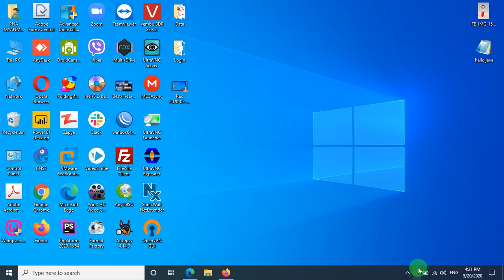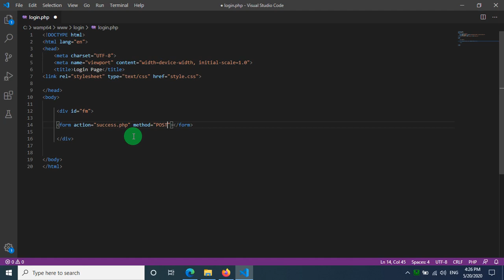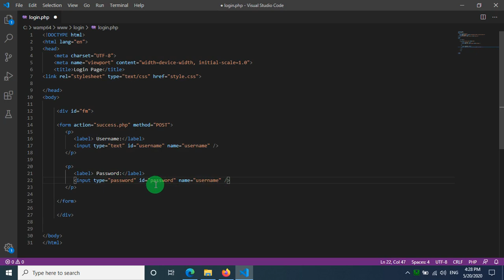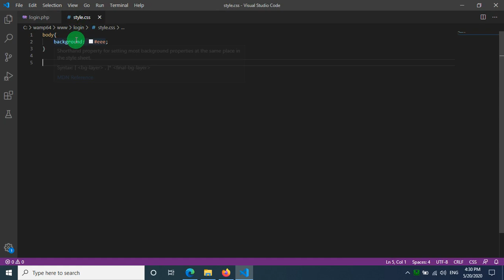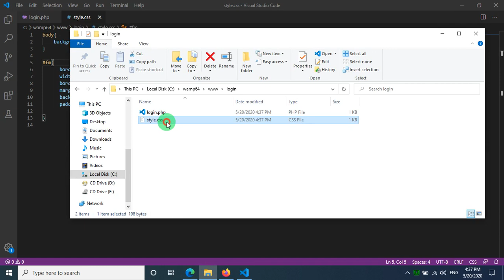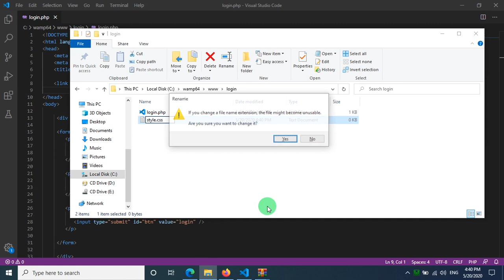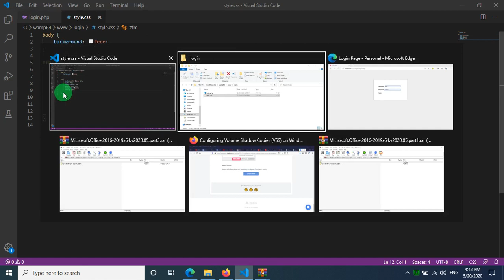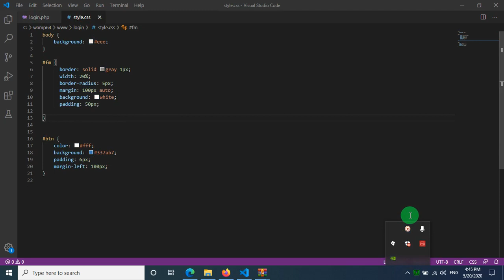PNA Myanmar Training Center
✅ Login Form ပုံစံလေးကို PHP နဲ့ CSS သုံးပြီး Coding အနည်းဆုံးနဲ့လုပ်ပြထားတာလေးပါ

🌐 PNA MYANMAR ICT ACADEMY